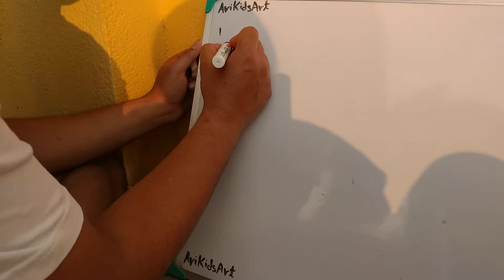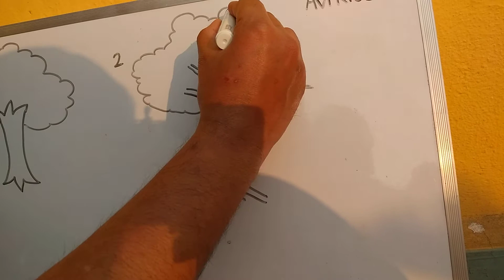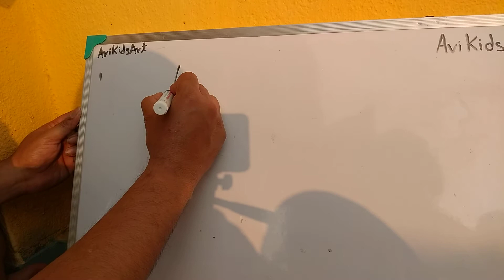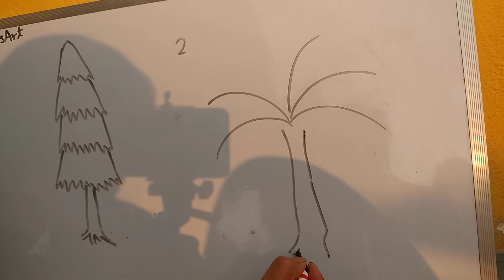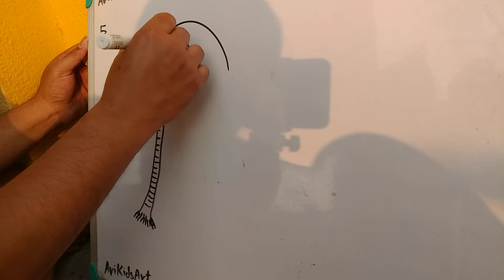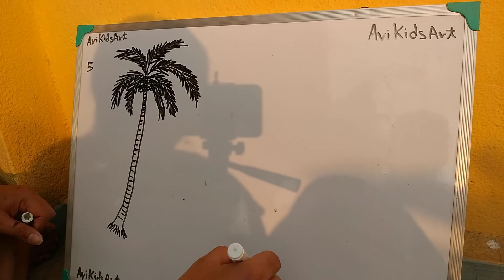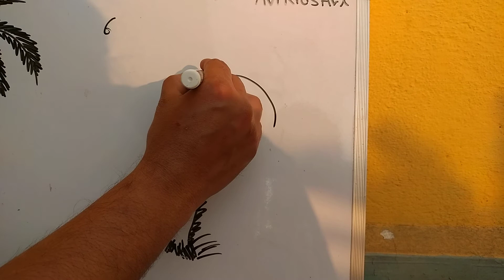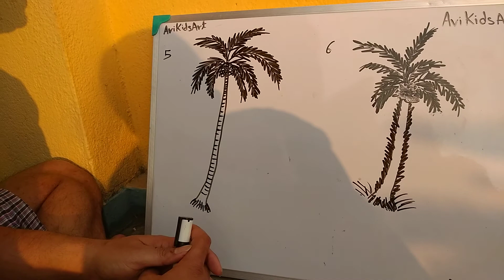how to draw trees in different style for kids❤️